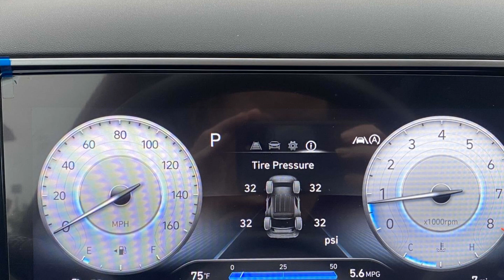2024 Hyundai Tucson SE Spartanburg, Greenville, Simpsonville, Greer, Boiling Springs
2024 Hyundai Tucson SE 5NMJA3DE0RH437499 Video